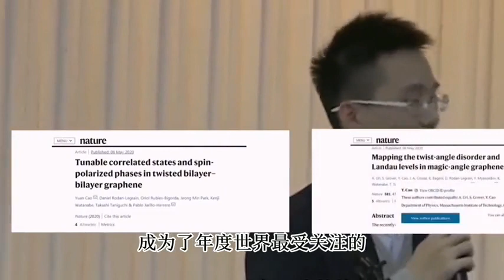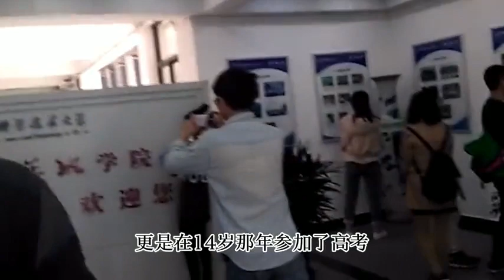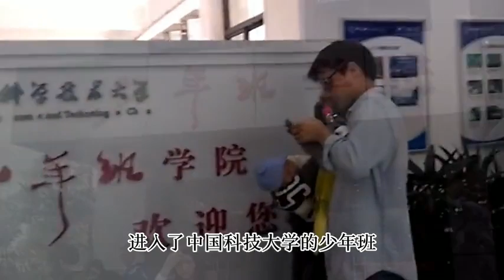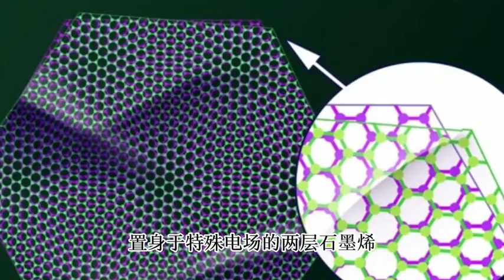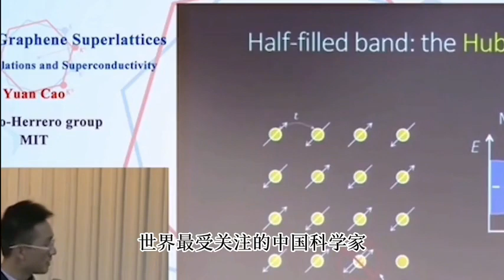天才曹原22岁攻克世界难题，拒绝绿卡回国效力，全世界为之惊叹！